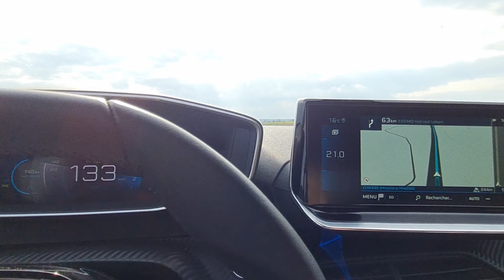Voyage en République Tchèque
Petit périple de 4 jours en Tchéquie !
Que ce soit les villes et villages ou paysages, la République Tchèque offre tout ce dont rêve quelques personnes animées par l'envie de voyager et de découvrir une nouvelle culture !